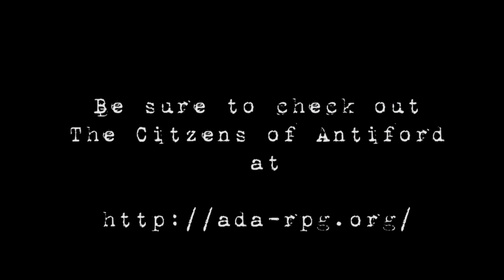The Citizens of Antiford - Steampunk Writing and Worldbuilding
The Citizens of Antiford Join us for a panel on Steampunk fiction and World Building